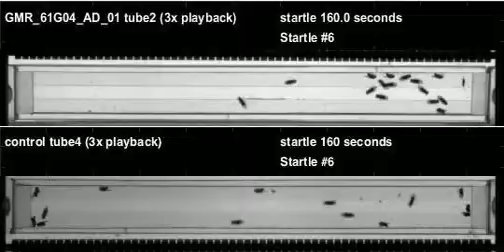GMR_61G04_AD_01_shi_Zeus_20110915T154746 buzz (seq2)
Genotype: GMR_61G04_AD_01_shi
Date recorded: 20110915T154746
Rig id: Zeus